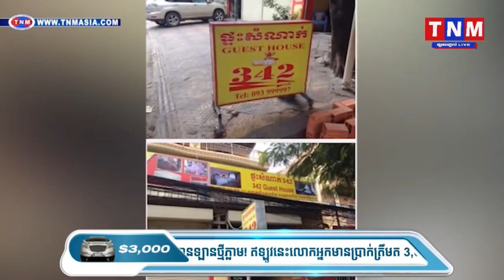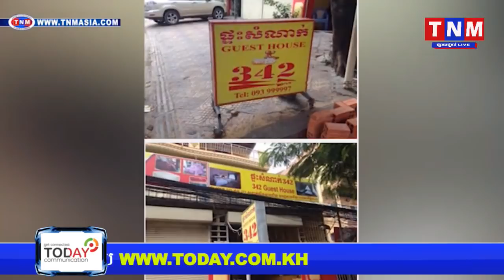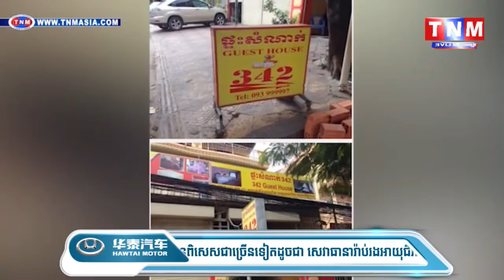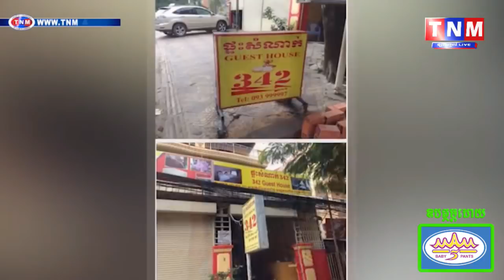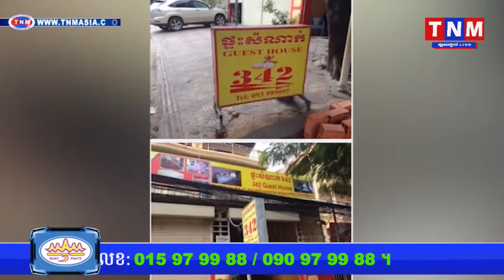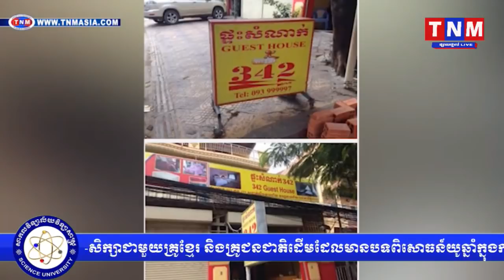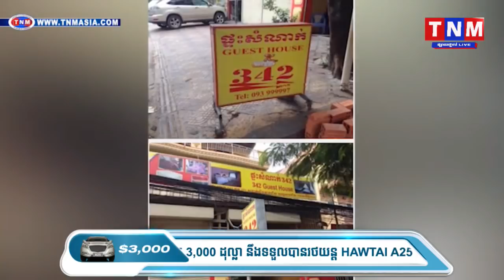TNM ស្គាល់គ្នាតាមហ្វេសបុកបាន ៦ខែ ដល់ត្រូវស្នេហ៍ដឹកដៃចូលផ្ទះសំណាក់ លុះដឹងរឿងជាក់ចោទថា ចាប់រំលោភ!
ស្គាល់គ្នាតាមហ្វេសបុកបាន ៦ខែ ដល់ត្រូវស្នេហ៍ដឹកដៃចូលផ្ទះសំណាក់ លុះដឹងរឿងជាក់ចោទថា ចាប់រំលោភ!